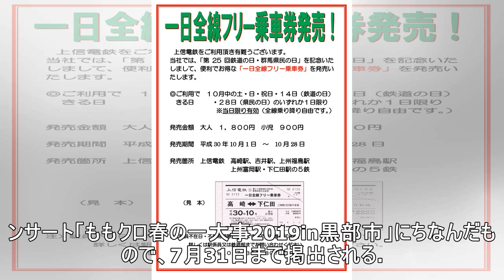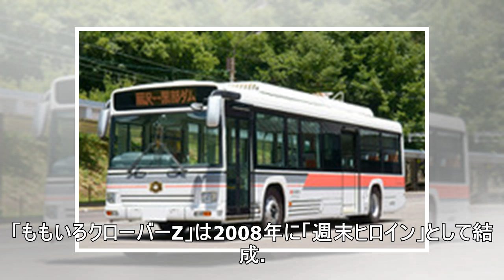黒部峡谷のトロッコ列車が「ももクロ」化…ヘッドマークや直筆スタンプが登場 4月20日から